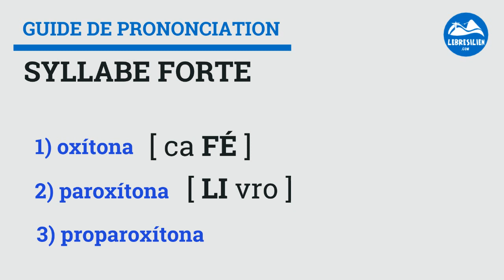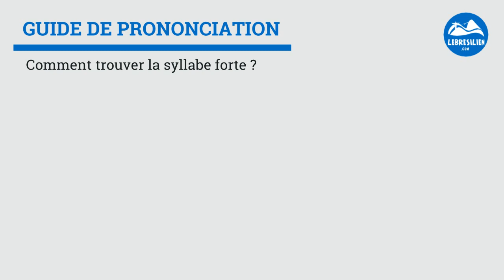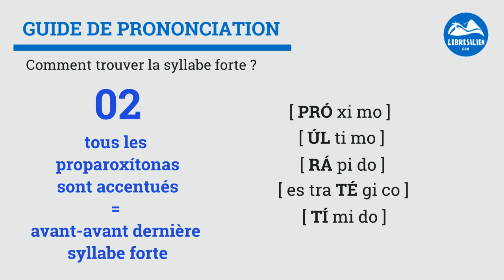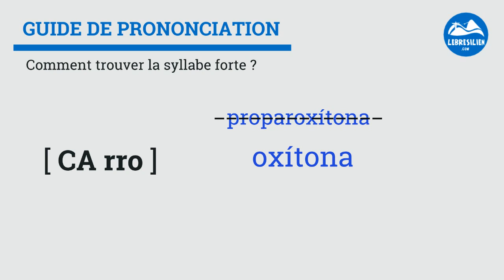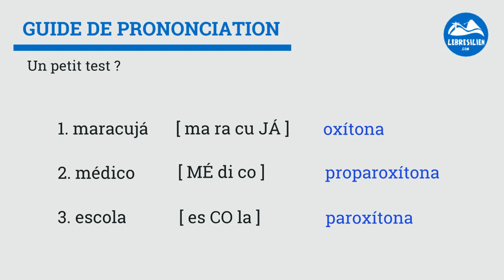Guide de prononciation du portugais du Brésil - Syllabe forte (1/2)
Commence ton apprentissage avec nos 5 premières leçons de portugais brésiliens gratuites en téléchargeant notre e-book PREMIERS PAS et profite aussi de nos astuces pour perfectionner ton portugais

Une série de deux vidéos pour apprendre et pratiquer la prononciation du portugais brésilien. Dans cette vidéo (partie 1), on parle des syllabes fortes.

NOS RÉSEAUX

QUESTIONS FRÉQUENTES

■ Tu es Brésilienne ?
Oui, je viens de Ribeirão Preto (état de São Paulo au Brésil).

■ Tu habites en France ?
C'est dur de répondre à cette question ici, car je ne sais pas quand tu vas regarder cette vidéo. Mais ma vie se passe la plupart du temps entre le Brésil, la France et quelques petits voyages bien mérités :)

■ Tu donnes des cours de portugais ?
Oui, j'ai un super cours de portugais appelé Cafezinho Brasileiro.

■ Tu réponds à tous les messages et toutes les questions ?
Vu le nombre de messages et de commentaires, je ne peux pas toujours répondre (sauf pour nos élèves bien sûr qui resteront toujours ma priorité). Par contre, je lis tous les messages et tes suggestions ou commentaires sont toujours les bienvenus.